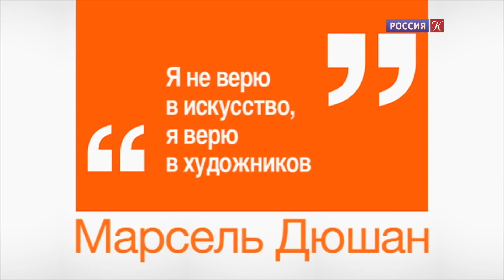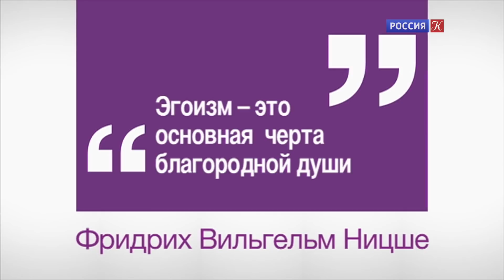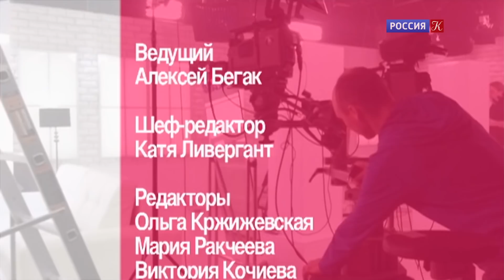Правила жизни. Эфир 20.10.2021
Участвуют: Александр Пономарев, художник. Тема: "Инсталляция "Уроборос". Технология производства"; Елена Новоселова, психолог. Тема: "Эгоизм"; Кирилл Губернаторов, архитектор, один из учредителей архитектурного бюро "Мегабудка". Тема: "Новый русский стиль".

Участвуют: Иван Хафизов, фотограф, коллекционер. Тема: "Наличники Калужской области"; Наталья Самовер, историк, писатель. Тема: "Северный речной вокзал. Новая жизнь"; Антон Ланге, фотограф. Тема: "Московский дворик"